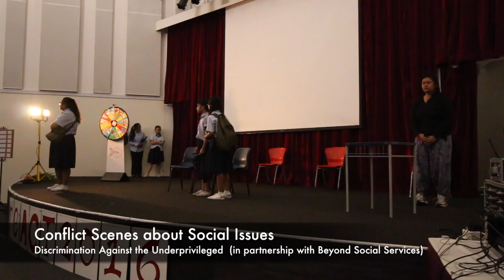reACT 2016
Participating Schools:
Balestier Hill Secondary
Beatty Secondary
Bowen Secondary
East Spring Secondary
Jurong West Secondary
Montfort Secondary
North Vista Secondary
Paya Lebar Methodist Girls' School
Pasir Ris Crest Secondary
Queenstown Secondary
Queensway Secondary

With thanks to:
re:ACT partners - Singapore Kindness Movement, Babes Pregnancy Crisis Support, Beyond Social Services & Singapore Association for Mental Health